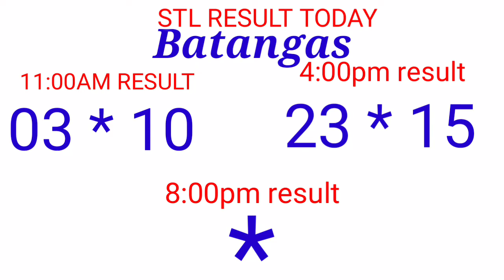STL - QUEZON,BATANGAS September 21, 2021 2ND DRAW RESULT